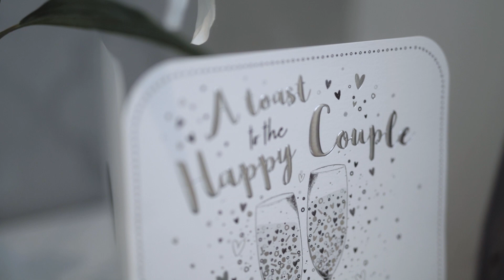Mr & Mrs Logan